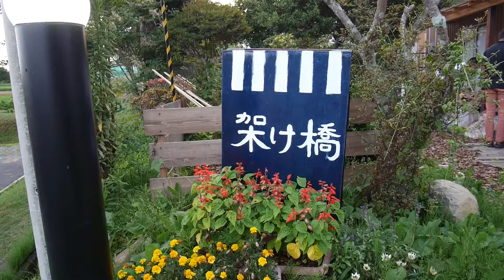Kesennuma 「Find Your Port」 Ep.1: A Sushi Party with a Pro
Find Your Port. Here, in Kesennuma.

Ryosuke Imai is a sushi chef who has worked at top-tier Japanese restaurants around the world. For three years he worked as the chef at Tsunakan, a minshuku in the Karakuwa region of Kesennuma, Japan.

Premium sushi establishments are well-known for promoting an air of exclusivity which seems to say, "If you're not one of us, you don't belong here." But Kesennuma is a city which breaks down all barriers. For hundreds of years, this has been a fisherman's town, home to sailors who have landed in ports all over the world. It is the spirit of these fishermen who found welcoming shores in farway foreign lands that lives on in the hearts of the people of Kesennuma.

This is a city where you can come into a local izakaya and make friends from all walks of life while being treated to some of the finest Japanese cuisine anywhere in the world.

Wherever you're coming from, wherever you're going, stop in to Kesennuma and stay for a while.

Our Port is Your Port. Welcome Home.

Filming: Satsuki Oka, Satoru Koide, Yusuke Ito, Nishant Annu
Editing: Vineeth Annu
Subtitles: Nishant Annu